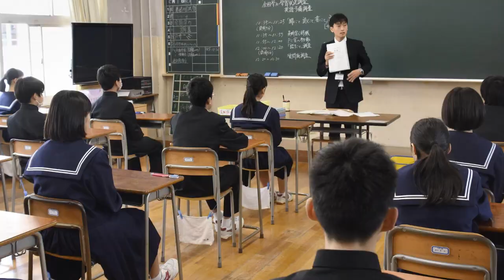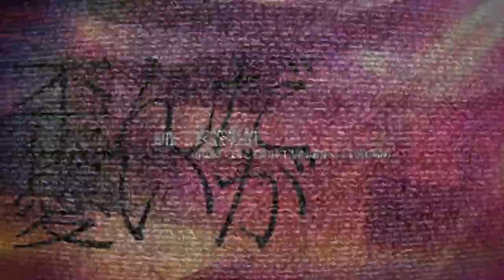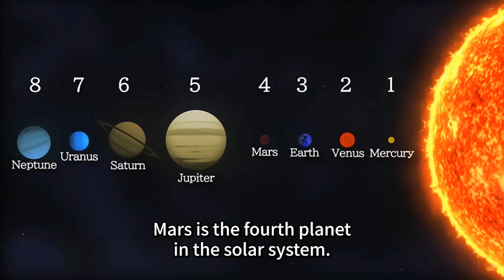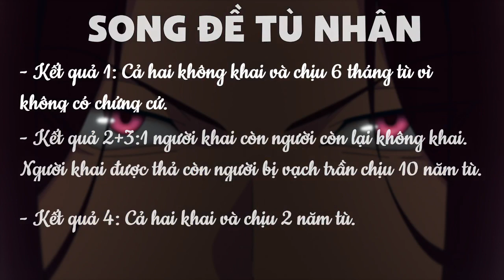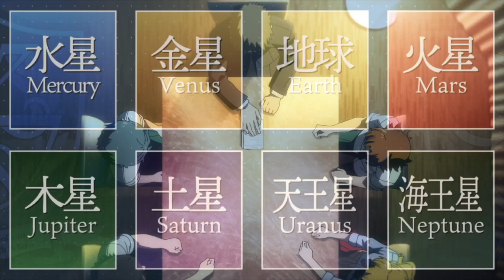GIẢI MÃ LUẬT LỆ KỲ THI HÀNH TINH - BÀI THI RẮC RỐI NHẤT YOUZITSU? | LỚP HỌC ĐỀ CAO THỰC LỰC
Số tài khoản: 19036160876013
Ngân hàng: Techcombank
Chủ sở hữu: Hoàng Anh

Ngoài Tạp Hóa Hinode ra, chúng mình còn hoạt động trên một số nền tảng mạng xã hội khác, hy vọng các bạn sẽ ghé thăm.